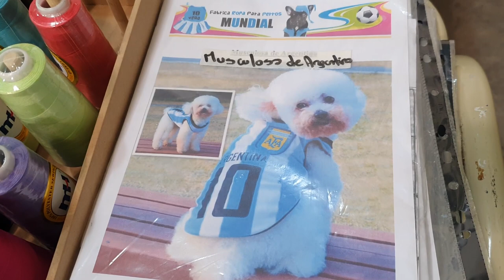Taller de Ropa Canina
Alumnos del Taller de Nido de Bicentenario realizan la práctica de costura en máquina industrial en la escuela de Artes y Oficios.

Profe. Cristina Hoyos
Alumnos: -Mirian López
-Marianela Pereyra
-José Santos